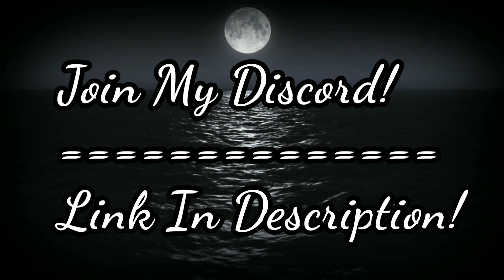Top 5 BEST Ways to Cat Spam in Pixel Gun 3D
I'm so sad my computer broke

Hey =D! Thanks for stopping by! I upload pixel gun videos everyday. I also stream 3 times a week.

Msg me on Discord: xSaige#5478

Don't look at the tags you'll lose a kidney!